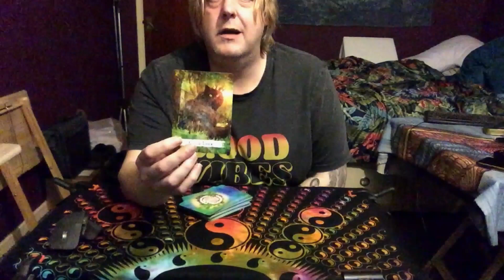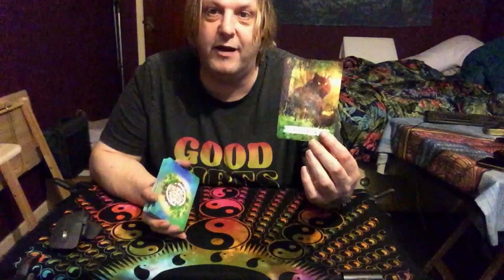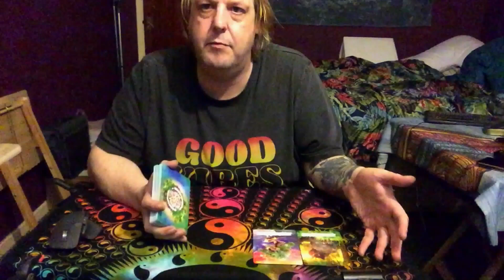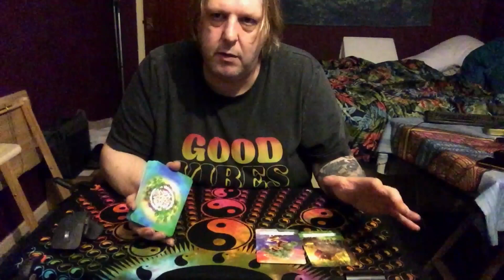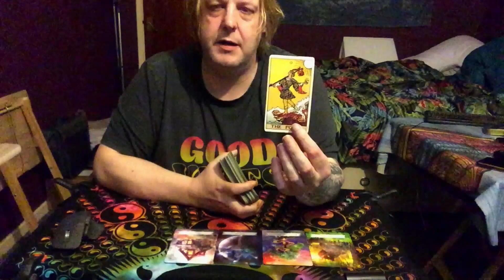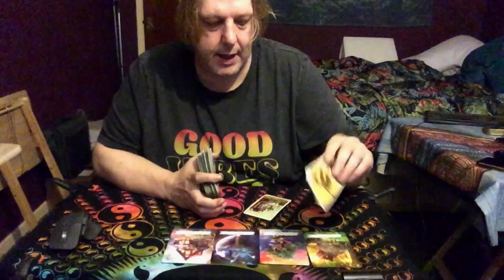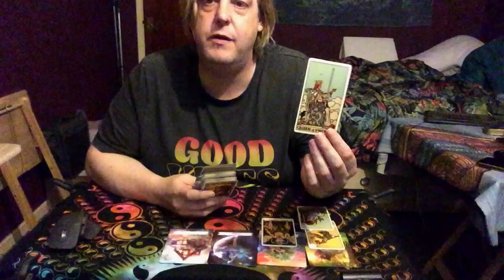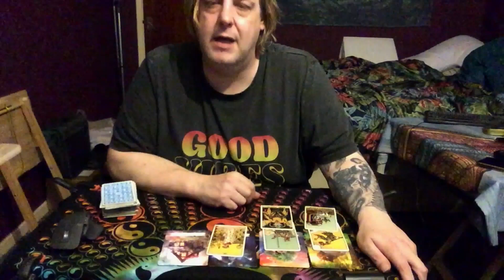Leo July 7-14 Tarot Reading -THERE IS NO RUSH FOR WHAT YOU WANT IT WILL COME IN TIME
"Patron page link" (All Extended Tarot Reading)